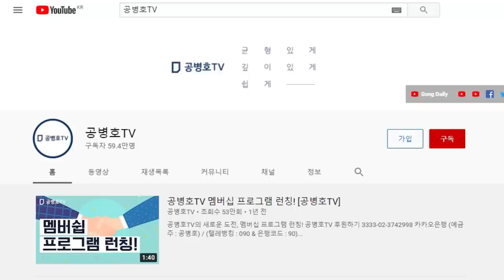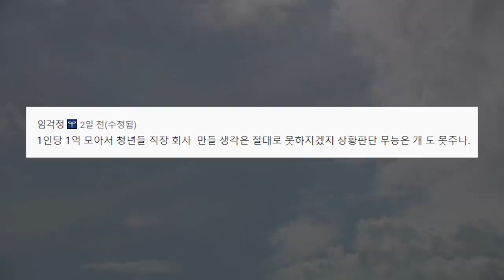지금와서 / 무슨 사과를... [공병호TV]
Bitcoin : 3MTW849AkP2ftLeSK2teZHMmzLu7Z83s9U